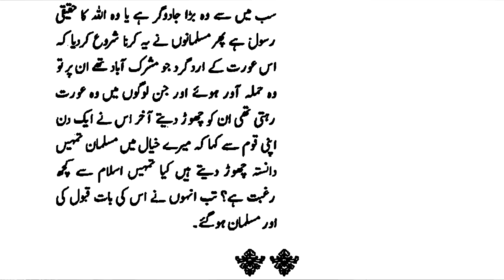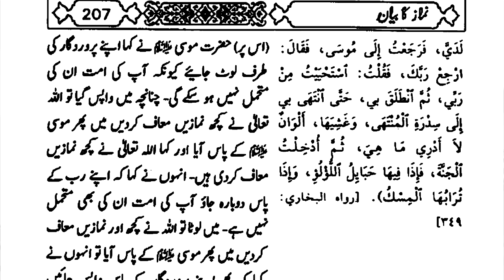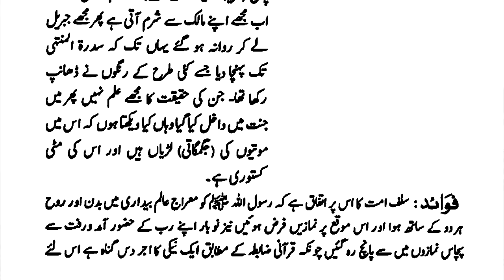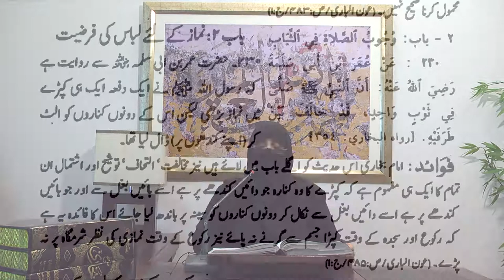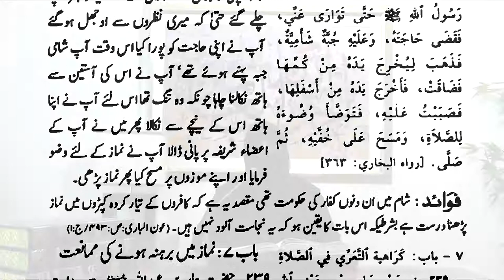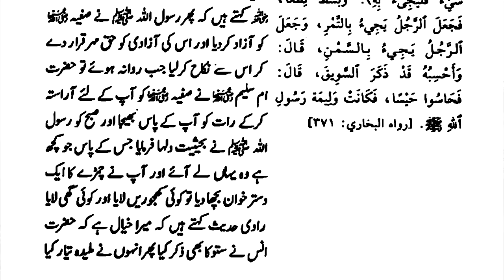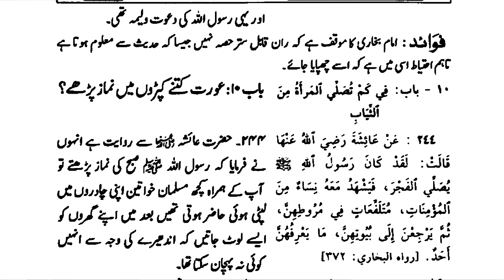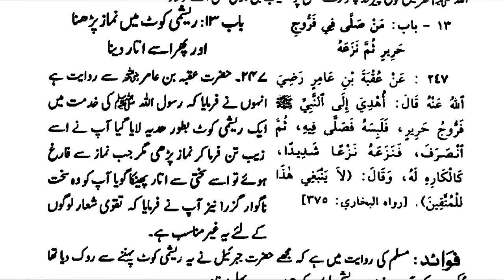7)Kitab ul Taymmom Baab1-4 Hadees 223-227,Kitab us Salat Baab 1-13 Hadees 228-247 By Dr Zeba Waqar